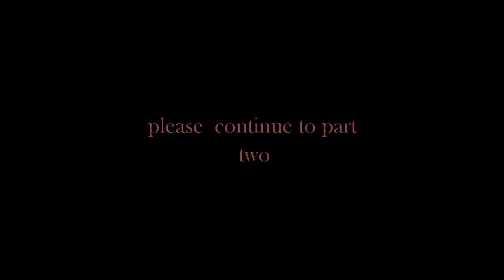Colt Starting Foundation Education - "First Mounting" - Chica - Part 1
In this video, you will view step-by-step methods that connect and lead to the next step of the first mounting under the saddle of two-year-old Registered Quarter Horse "Chicka", one of Russ Krachun's Versatility horses that will be offered for sale after completing twelve months of his education.

"True Grit Academy" - On-Line Step by Step Equine Education for both horse and human by Russ Krachun Kozak Horsemanship.
Are you looking for a complete step-by-step program for you and your horse?
Is your goal to develop a willing and understanding partnership with your horse?
Are you interested in learning new philosophy and applying new methods in horsemanship that will advance your horse both mentally and physically?
Would you like to become the best horseman that you can be?

and learn how to become the best horseman you can be!

Enjoy unlimited access to uncut online videos where you will view reality horsemanship education as Russ Krachun as he works through the programs of the “True Grit Academy” with his own horses.  Follow along with each program and each level of the "Foundation, "Intercommunication" and the "Evolution" programs.

Russ Krachun shares his lifetime of horsemanship knowledge and experiences in these easy-to-follow educational online videos.  Russ Krachun educates horses of different personalities and genders, you will learn methods, understand how to reach your goals, overcome challenges and learn how each method connects to the next level of each program within the “True Grit Academy”.
Advance your horsemanship knowledge and improve your horsemanship performance, while learning methods that educate both you and your horse to become willing, understanding partners both on the ground and under the saddle.
Enjoy the benefits of a True Grit Academy Subscription and learn the meaning of “True Grit" Horsemanship!